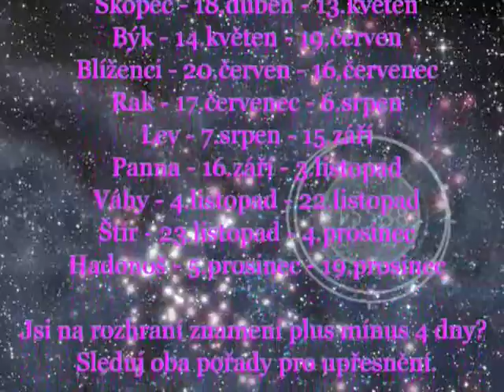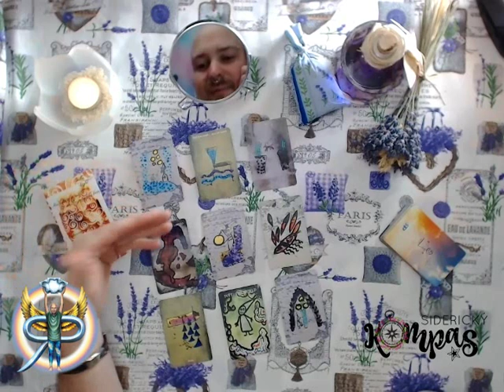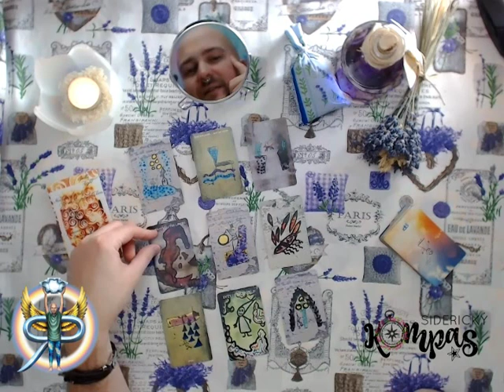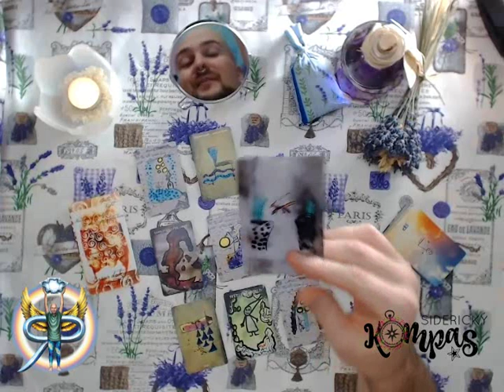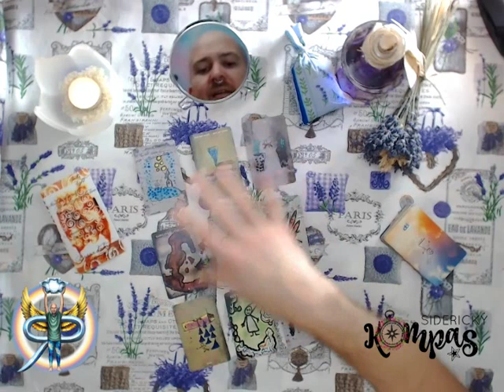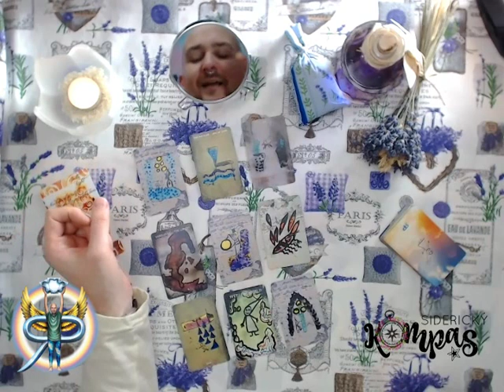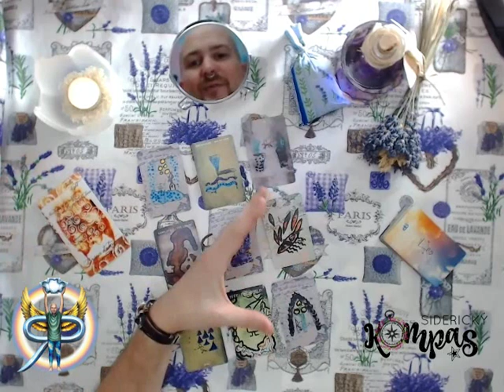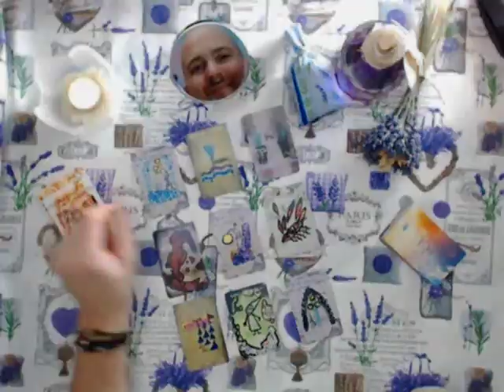Siderický kompas - Blíženci - prosinec 2019 - výklad tarotu